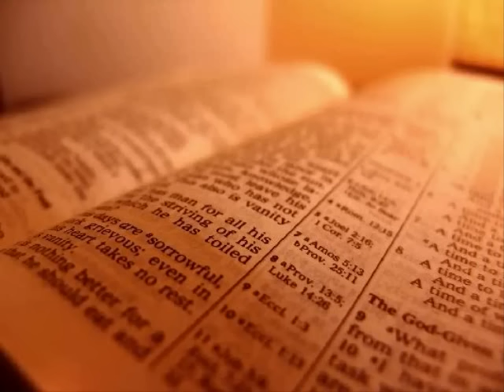The Holy Bible - 2 Chronicles Chapter 32 (KJV)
2 Chronicles Chapter 32

1 After these things, and the establishment thereof, Sennacherib king of Assyria came, and entered into Judah, and encamped against the fenced cities, and thought to win them for himself.

 2 And when Hezekiah saw that Sennacherib was come, and that he was purposed to fight against Jerusalem,

 3 He took counsel with his princes and his mighty men to stop the waters of the fountains which were without the city: and they did help him.

 4 So there was gathered much people together, who stopped all the fountains, and the brook that ran through the midst of the land, saying, Why should the kings of Assyria come, and find much water?

 5 Also he strengthened himself, and built up all the wall that was broken, and raised it up to the towers, and another wall without, and repaired Millo in the city of David, and made darts and shields in abundance.

 6 And he set captains of war over the people, and gathered them together to him in the street of the gate of the city, and spake comfortably to them, saying,

 7 Be strong and courageous, be not afraid nor dismayed for the king of Assyria, nor for all the multitude that is with him: for there be more with us than with him:

 8 With him is an arm of flesh; but with us is the LORD our God to help us, and to fight our battles. And the people rested themselves upon the words of Hezekiah king of Judah.

 9 After this did Sennacherib king of Assyria send his servants to Jerusalem, (but he himself laid siege against Lachish, and all his power with him,) unto Hezekiah king of Judah, and unto all Judah that were at Jerusalem, saying,

 10 Thus saith Sennacherib king of Assyria, Whereon do ye trust, that ye abide in the siege in Jerusalem?

 11 Doth not Hezekiah persuade you to give over yourselves to die by famine and by thirst, saying, The LORD our God shall deliver us out of the hand of the king of Assyria?

 12 Hath not the same Hezekiah taken away his high places and his altars, and commanded Judah and Jerusalem, saying, Ye shall worship before one altar, and burn incense upon it?

 13 Know ye not what I and my fathers have done unto all the people of other lands? were the gods of the nations of those lands any ways able to deliver their lands out of mine hand?

 14 Who was there among all the gods of those nations that my fathers utterly destroyed, that could deliver his people out of mine hand, that your God should be able to deliver you out of mine hand?

 15 Now therefore let not Hezekiah deceive you, nor persuade you on this manner, neither yet believe him: for no god of any nation or kingdom was able to deliver his people out of mine hand, and out of the hand of my fathers: how much less shall your God deliver you out of mine hand?

 16 And his servants spake yet more against the LORD God, and against his servant Hezekiah.

 17 He wrote also letters to rail on the LORD God of Israel, and to speak against him, saying, As the gods of the nations of other lands have not delivered their people out of mine hand, so shall not the God of Hezekiah deliver his people out of mine hand.

 18 Then they cried with a loud voice in the Jews' speech unto the people of Jerusalem that were on the wall, to affright them, and to trouble them; that they might take the city.

 19 And they spake against the God of Jerusalem, as against the gods of the people of the earth, which were the work of the hands of man.

 20 And for this cause Hezekiah the king, and the prophet Isaiah the son of Amoz, prayed and cried to heaven.

 21 And the LORD sent an angel, which cut off all the mighty men of valour, and the leaders and captains in the camp of the king of Assyria. So he returned with shame of face to his own land. And when he was come into the house of his god, they that came forth of his own bowels slew him there with the sword.

 22 Thus the LORD saved Hezekiah and the inhabitants of Jerusalem from the hand of Sennacherib the king of Assyria, and from the hand of all other, and guided them on every side.

 23 And many brought gifts unto the LORD to Jerusalem, and presents to Hezekiah king of Judah: so that he was magnified in the sight of all nations from thenceforth.

 24 In those days Hezekiah was sick to the death, and prayed unto the LORD: and he spake unto him, and he gave him a sign.

 25 But Hezekiah rendered not again according to the benefit done unto him; for his heart was lifted up: therefore there was wrath upon him, and upon Judah and Jerusalem.